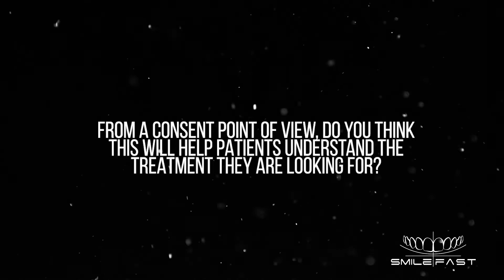Zach Testimonial - New Jersey July 15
Hear what Dr Zach had to say about the SmileFast Activation Course he attended on July 15 in New Jersey.